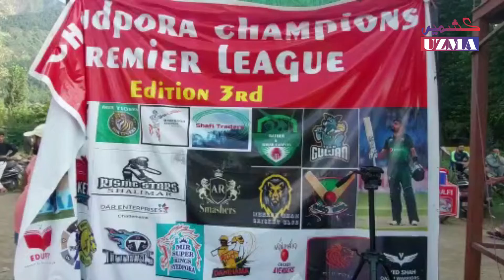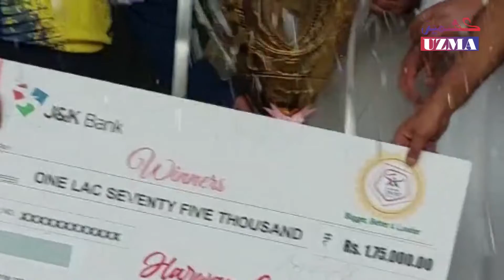ہارون کرکٹ لیگ سیزن4اختتام پذیر|| برادر11نے چمپئن کا خطاب اپنے نام کیا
سرینگر کے مضافاتی علاقہ ہارون میں "ہارون کرکٹ لیگ سیزن 4"آج اختتام پذیر ہو گئی۔ فائنل مقابلہ برادر الیون کرکٹ کلب اور شاداب کنسٹریکشن کرکٹ کلب کے درمیان کھیلا گیا۔برادر الیون کرکٹ کلب نے پہلے بلے بازی کرتے ہوئے 201 رن بنائے جبکہ دوسری اننگ میں شاداب کنسٹریکشن کرکٹ کلب 196رن ہی بنا پائی۔ اس طرح برادر الیون نے فائنل میچ 5 رنوں سے جیت کر "ہارون کرکٹ لیگ سیزن چار" چمپئن کا خطاب اپنے نام کیا۔ فاتح ٹیم کو 1 لاکھ 75 ہزار روپے نقد اور ٹرافی سے نوازا گیا۔
ویڈیو:ارشاد احمد